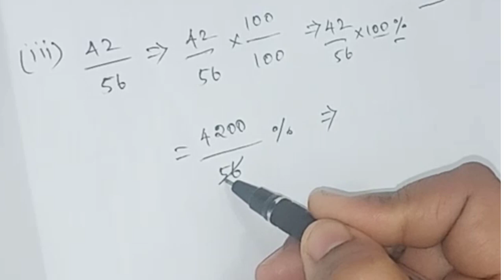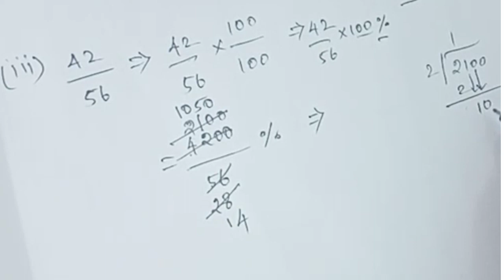PERCENTAGE & SIMPLE INTEREST (7th std/ term 3 /lesson 2)PART 1